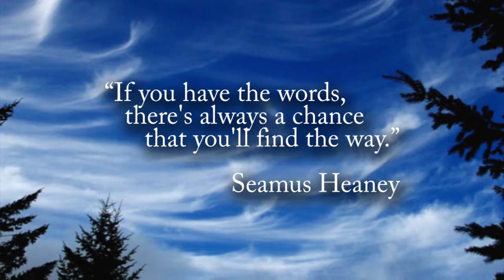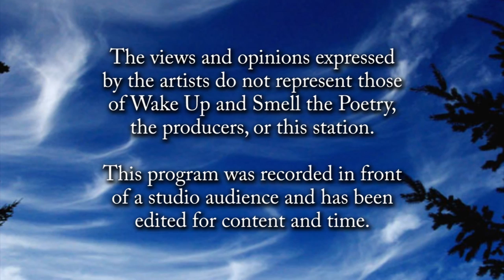Wake Up... of November 2015: Sandra Corcoran